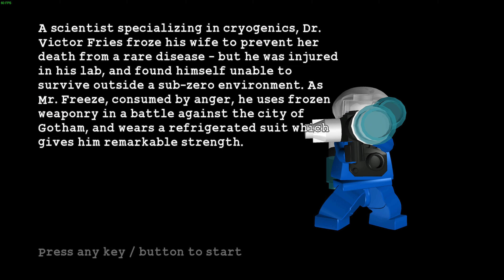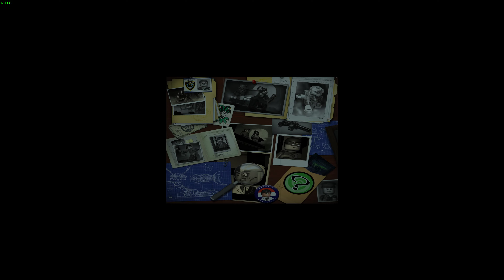LEGO Batman The Videogame (Part 2) An Icy Reception & Two-Face Chase